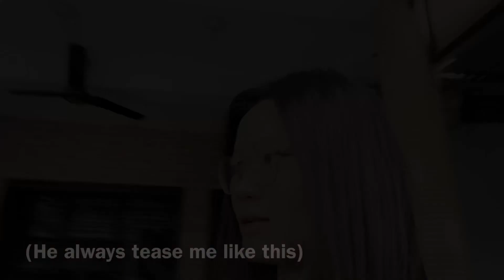INDIANS TRYING BUKO JUICE// SOBRANG KAKAIBA ANG MGA UGALI NILA